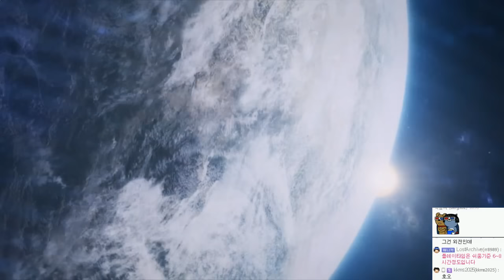[HD] 스타2 공허의유산 영상 2 - "수복, 아르타니스의 연설" - by조마문 ( 시네마틱 초고화질 Starcraft2 Legacy of the Void )